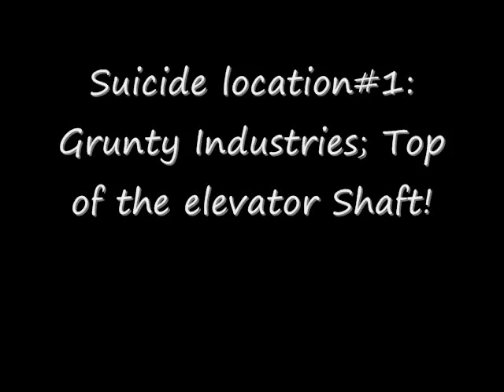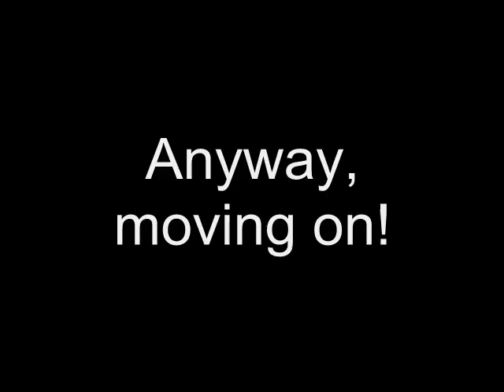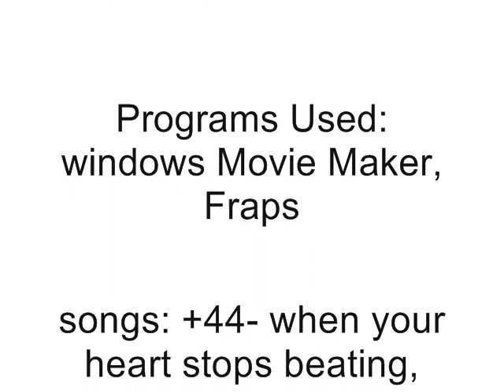Banjo Tooie Suicide Run!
Okay so, i got fraps today, and i decided to record a suicide run of my favouritest game ever, banjo tooie! my apologies for the slowdown in various parts.

~Songs~
Song#1:+44:When Your Heart Stops Beating
Song#2:3 Days Grace: Take Me Under
Song #3: Herb alpert& The Tijuana Brass: Spanish Flea